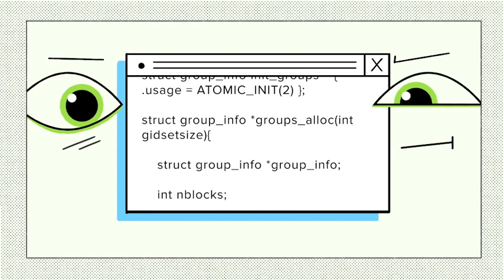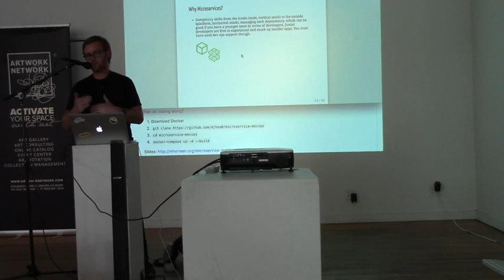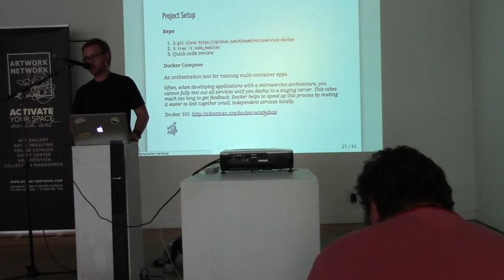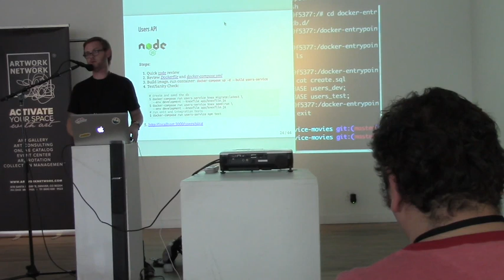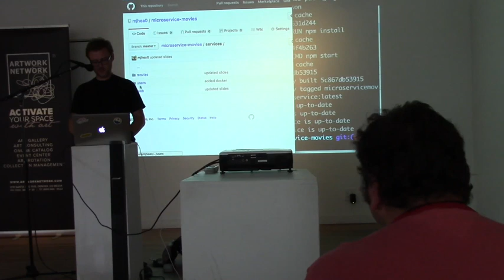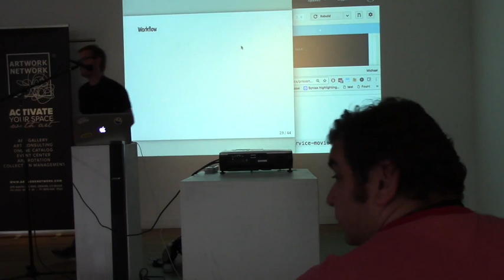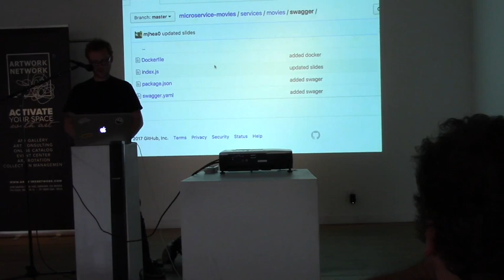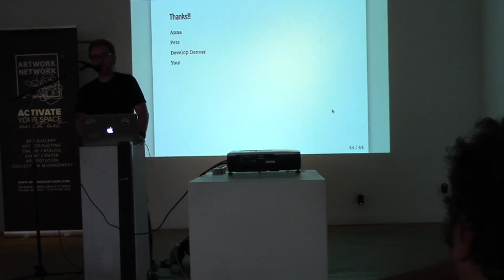Developing and Testing Microservices - Node, React, and Docker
Presented By: Michael Herman